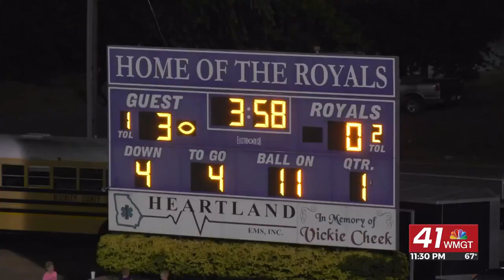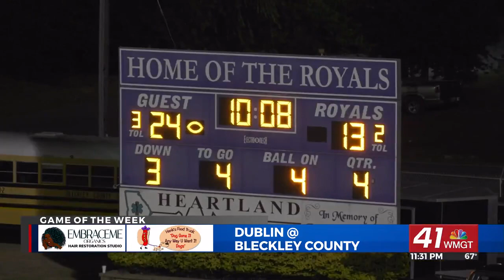THE END ZONE HIGHLIGHTS: Bleckley County hosts Dublin in our Game of the Week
COCHRAN, Georgia (41NBC/WMGT) – The Bleckley County Royals welcomed the Dublin Fighting Irish in our Game of the Week.